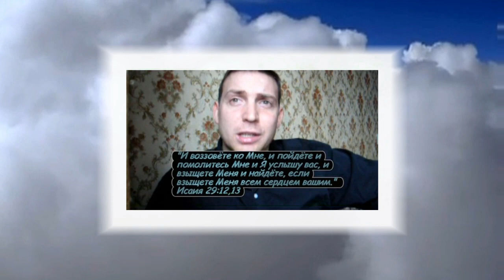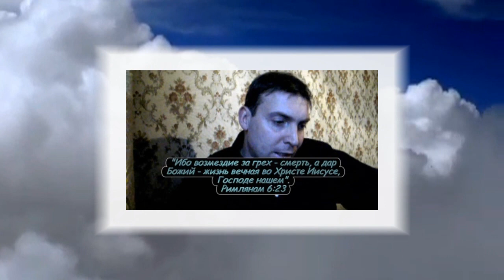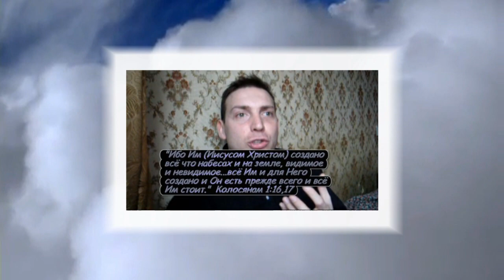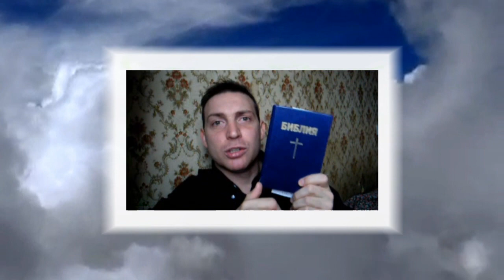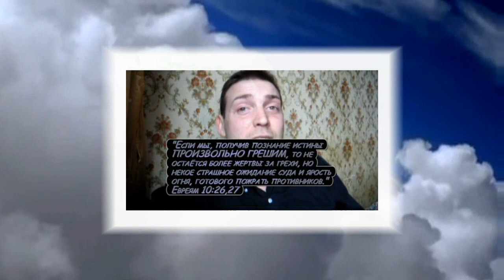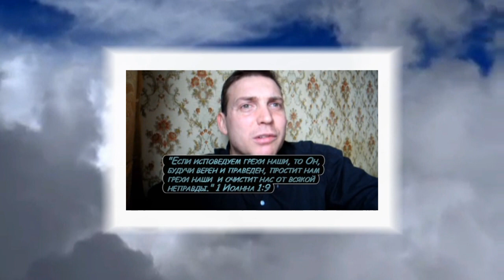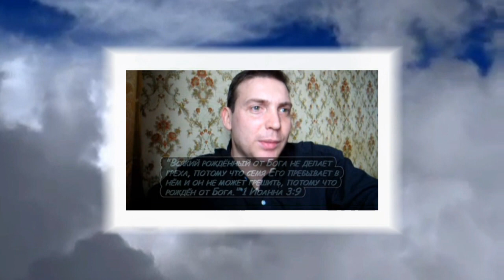Как я пришёл к Богу - Полная Версия - 2011